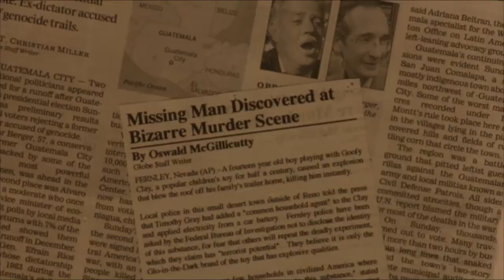Saw - You Think You Know Movies?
Saw Fact: Did you know that Billy the Puppet was made from newspaper, ping pong balls and cardboard paper towel tubes?